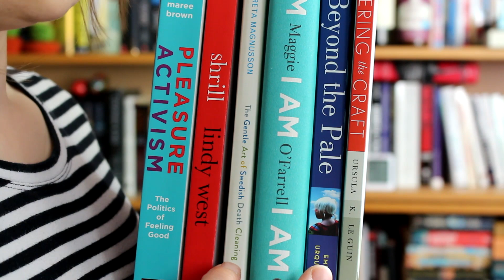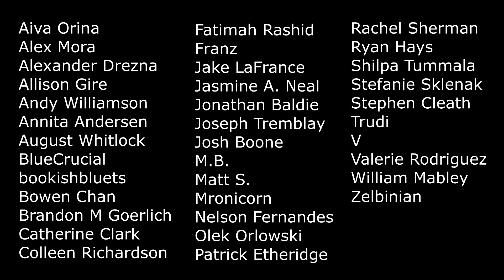Shop My Shelves | August 2019 TBR + Updates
I use your prompts from instagram to do another book scavenger hunt on my shelf of unread books. Let me know your thoughts on this format -- me picking the books off screen and just sharing the books and the prompts vs watching me hunt for the books based on the prompts.

Books on the August TBR:
1. I Am, I Am, I Am by Maggie O'Farrell
2. Women Who Run With the Wolves by Clarissa Pinkola Estes
3. This Savage Song by Victoria Schwab
4. If Beale Street Could Talk by James Baldwin
5. Girl Boner by August McLaughlin
6. A Natural History of Dragons by Marie Brennan
7. Empress of the World by Sara Ryan

Currently Reading Pile:
DNF'd: Again but Better by Christine Riccio & Der Marchenerzahler
1. Refuse: CanLit in Ruins by McGregor, Rak & Wunker
2. Dear Genius edited by Leonard S. Marcus
3. Ungovernable by Therese Oneill
4. Black Leopard, Red Wolf by Marlon James
5. Dude, You're a F*g by CJ Pascoe
6. I Prefer Girls by Jessie Dumont
7. Stone Butch Blues by Leslie Feinberg
8. Normal People by Sally Rooney

WSC Podcast Book:
Mister Sandman by Barbara Gowdy